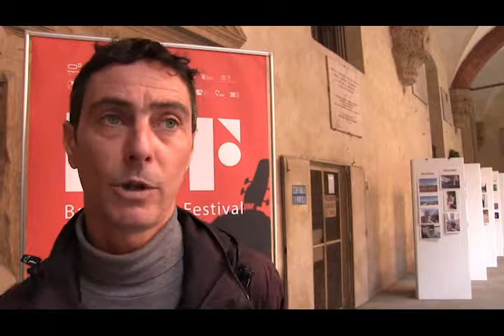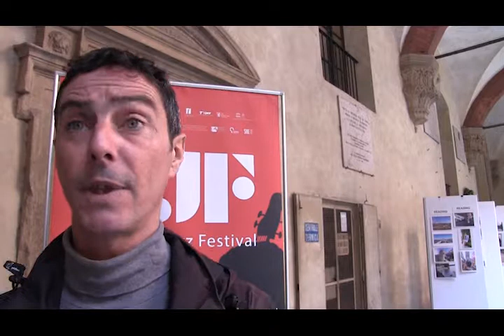Il progetto "Massimo Mutti" del Bologna Jazz Festival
David Murray,  Enrico Pieranunzi, Pasquale Mirra e Stefano Ricci: in contemporanea al Bologna Jazz Festival 2018, al via la sesta edizione del progetto didattico “Massimo Mutti” rivolto agli studenti del Conservatorio Giovan Battista Martini di Bologna, dell'Accademia di Belle arti, del liceo musicale Lucio dalle e del liceo artistico Arcangeli. Ci racconta il progetto Francesco Bettini, direttore artistico del Bologna Jazz Festival